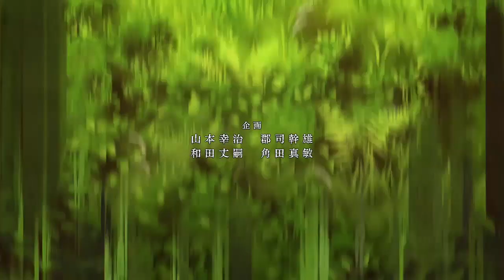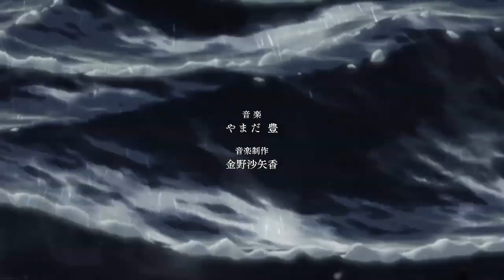Vinland Saga Op1, but it's Higher Ground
I wanted to do this since the first ep aired last year, but I was too lazy then I forgot but oh well
I didn't edit the song much just slowed a tiiiny bit and added the fade at the end

The song used is Higher Ground by Rasmussen, which represented Denmark  Eurovision in 2018 (they are the real winner lmao)
I just knew that the song fits perfectly so I had to do it